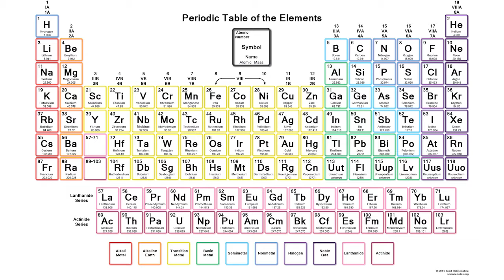The BrainSTEM Broadcast: February 2017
Just a short video of some of the cool achievements in the fields of Science, technology, engineering and mathematics also known as STEM. Today I talk about chemistry, ear hair and brain probes?... Please pay your respects to our alien overlords.